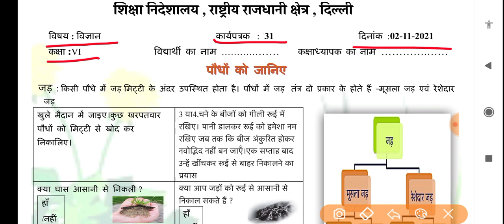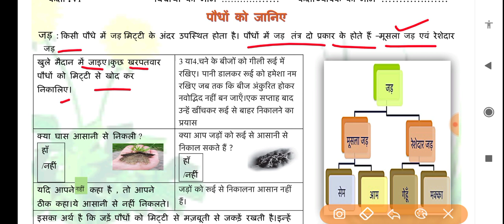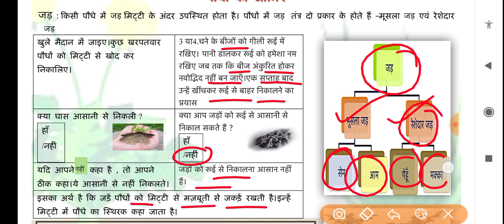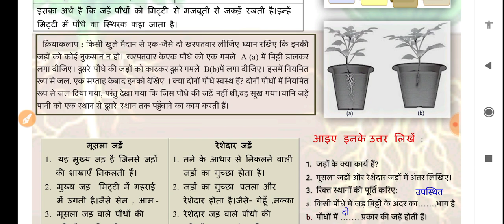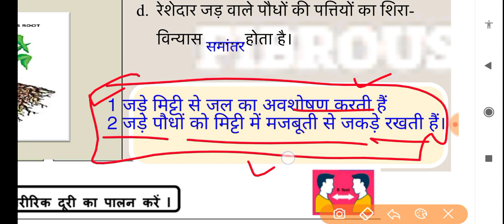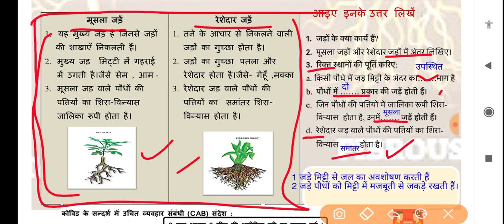Science worksheet 31 class6 (2/11/21) Hindi medium/worksheet 31 science class6/class6 science